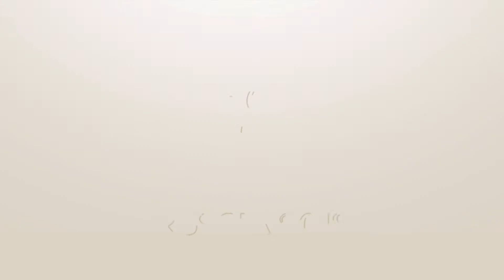FIFA 18 World Cup - Uruguay vs Egipto (gameplay v1) - PS4 PRO